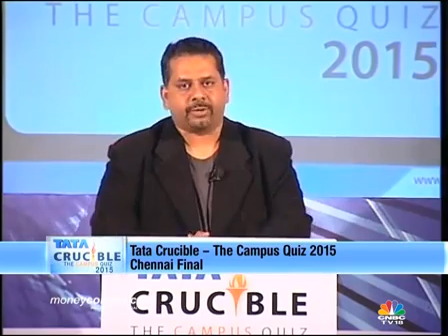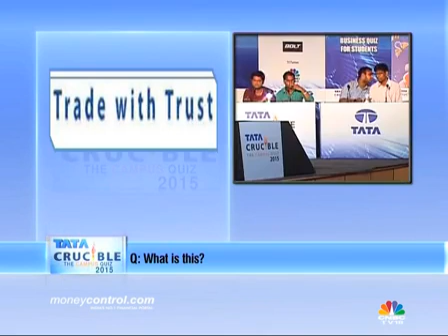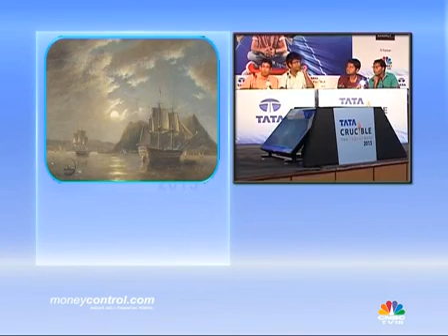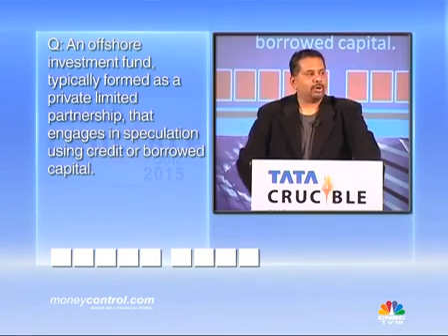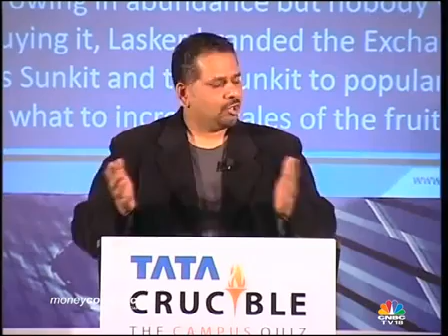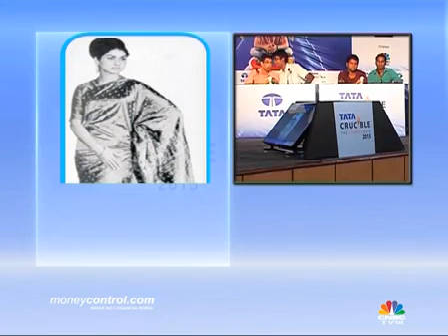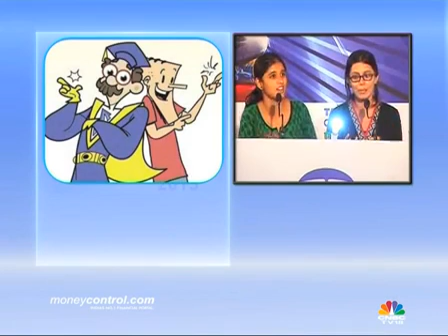Tata Crucible: Who’s going to be the Chennai Express? - Part 2 - FOCUS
You are watching the Chennai final of Tata Crucible for campuses 2015. A quiz which has participants from all across the country vying for the top spot.